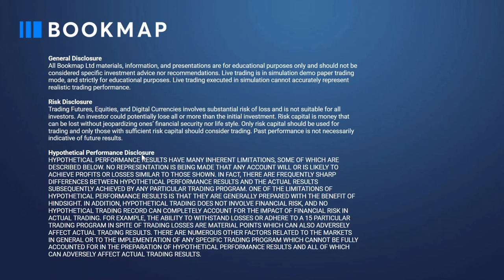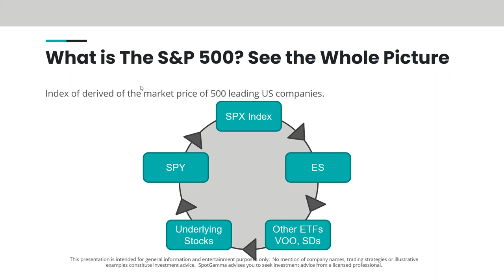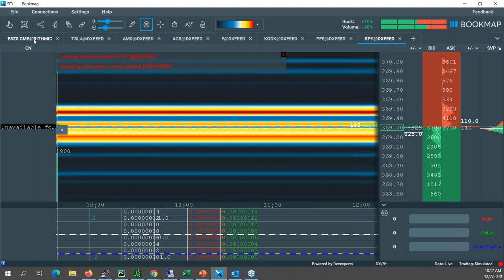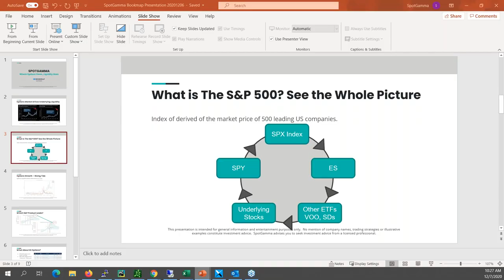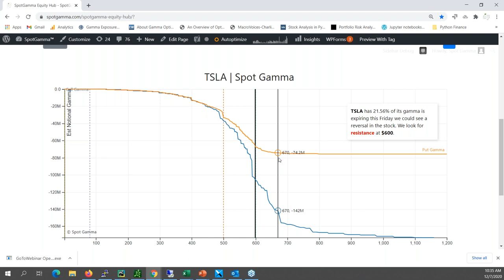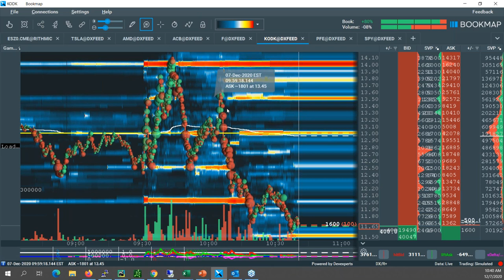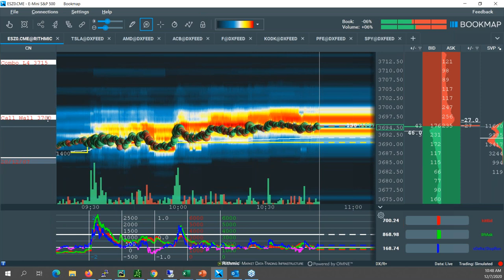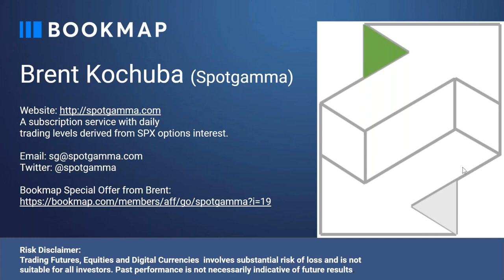Order Flow & Options Gamma Levels for SPY & TSLA | Brent Kochuba | Pro Trader Webinar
Options expert Brent Kochuba covers key S&P and TSLA Levels  and how to read the order flow at these levels.

- Understanding options Gamma levels and S&P Context
- TSLA and options level insights
- Adding these confluences within Bookmap's order flow analysis for making higher probability trading decisions.

ABOUT BRENT KOCHUBA

Brent has been in equities and derivatives for almost 20 years. He worked for BofA and Credit Suisse as both a equities broker and in algorithmic sales and trading. Following that he was in Institutional Sales for Wolverine representing their electronic derivatives trading platform. Currently, Brent trades some proprietary strategies and runs Spotgamma.com which publishes various metrics on options data.

ABOUT BOOKMAP